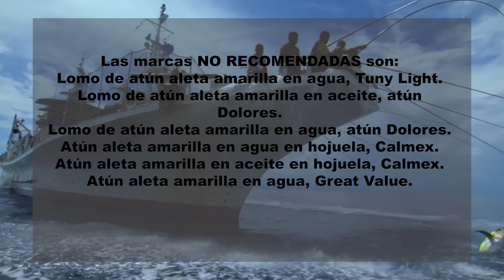PROFECO da a conocer marcas de atún y leche que recomienda NO CONSUMIR